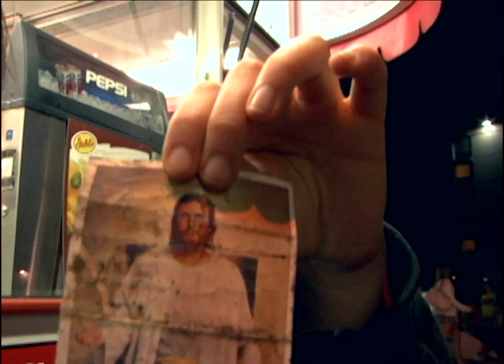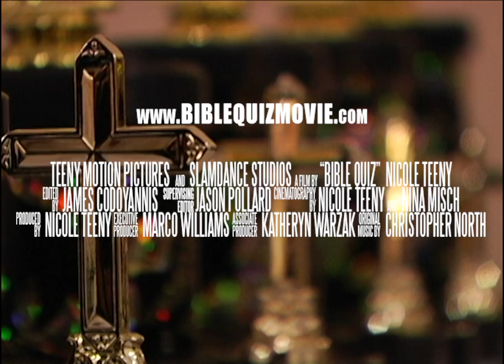Bible Quiz - Trailer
Bible Quiz follows seventeen-year-old Mikayla Irle as she memorizes thousands of Bible verses in her quest to win the National Bible Quiz Championship and the heart of JP, her quiz team captain. This John Hughes-esque documentary explores coming of age in the midst of faith, doubt, fierce competition and teen love.